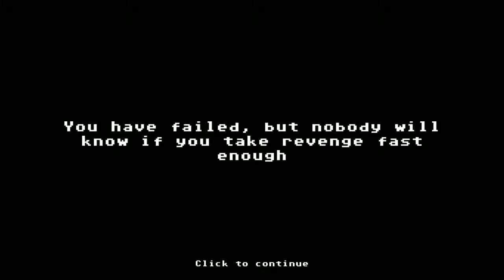Lets Play Dungeon Rushers Part 1 - Novice Adventurer